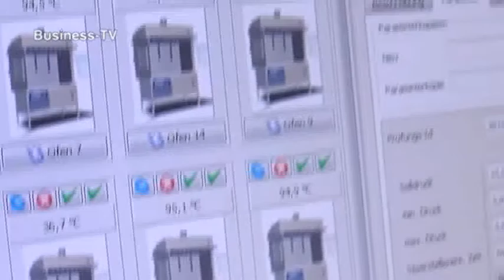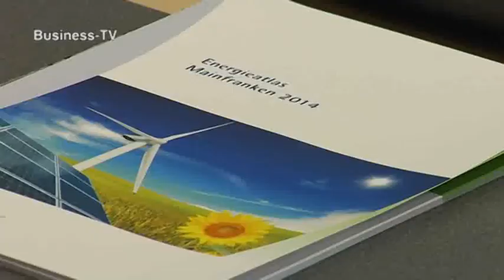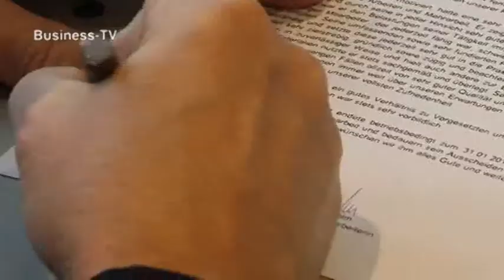Otto Kirchner, neuer Präsident IHK Würzburg-Schweinfurt | TV touring "IHK TV" | FRÄNKISCHE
Am Donnerstag, 22. Januar 2015, wählte die Vollversammlung der IHK Würzburg-Schweinfurt Otto Kirchner zu ihrem neuen Präsidenten.
„Unser Erfolgsfaktor Nr. 1 sind gut ausgebildete und motivierte Mitarbeiter in einem starken Team.“ Unter dieses Motto stellt Otto Kirchner, Geschäftsführender Gesellschafter von FRÄNKISCHE in Königsberg, seine Amtszeit.